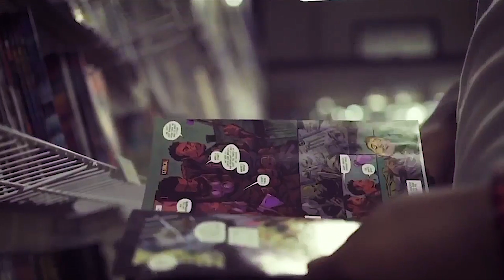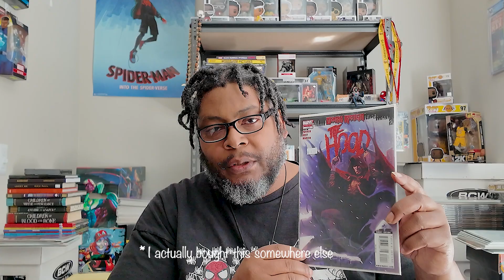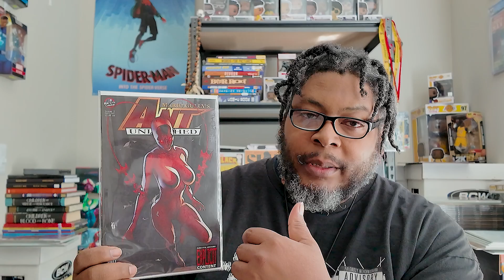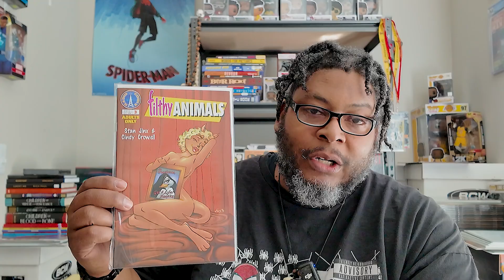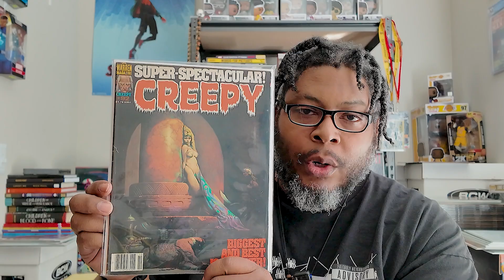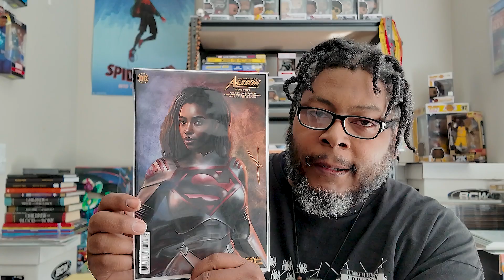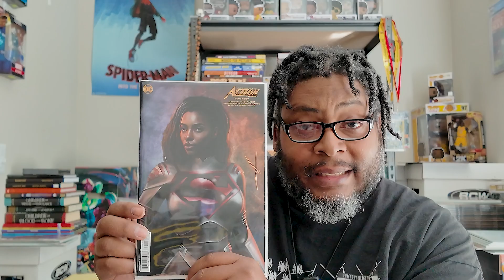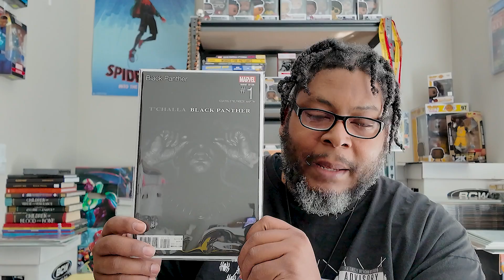Quick Stop to the Comic Shop - PCCC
A long awaited trip back to Plant City Comics Cafe to pick up another book from my most wanted list.  Check out some of the other books I picked up as well.